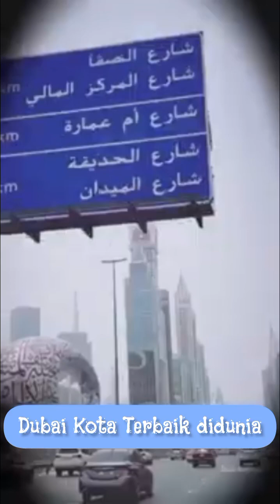Kota terbaik di Dunia dilanda bencana terbesar dalam 75 Tahun